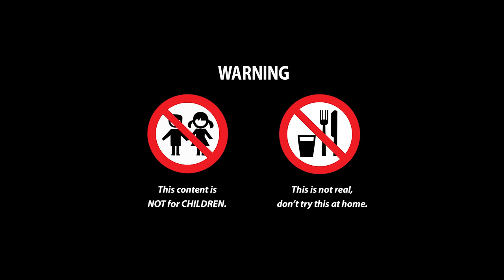GIANT KING LOBSTER 🦞 Among us Mukbang ASMR Eatingsound eatingshow